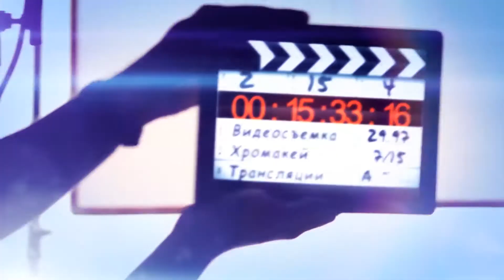TVeVT Studio Official Promo